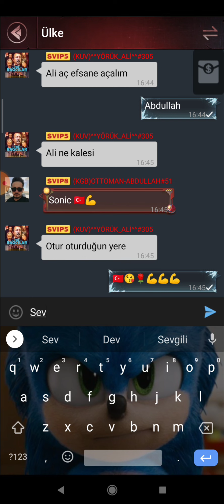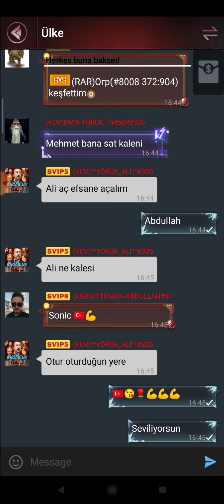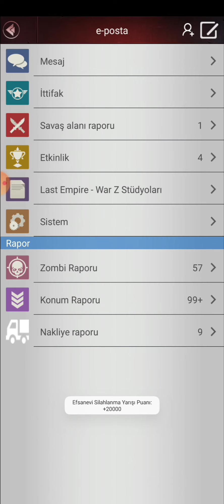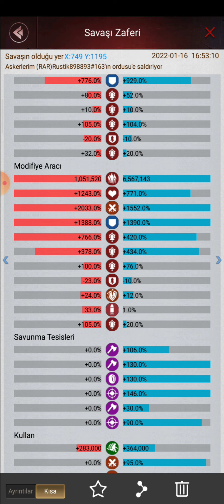Last Empire-War Z SONiC season 4 episode 2 ( Ottaman Abdullah ile Düet )